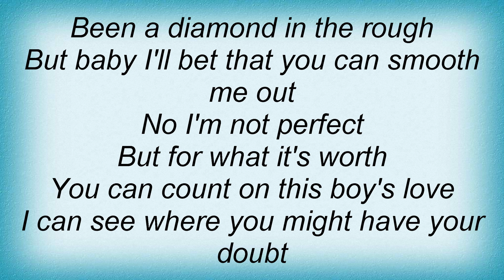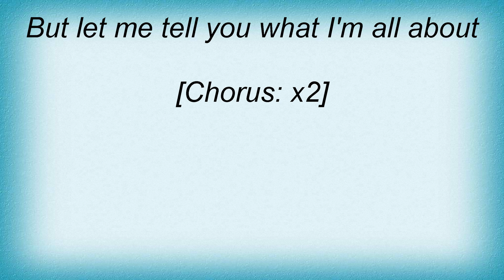Andy Griggs - A Side Of Me Lyrics